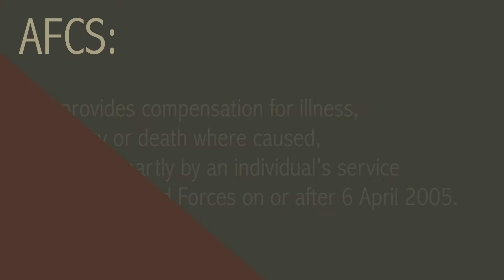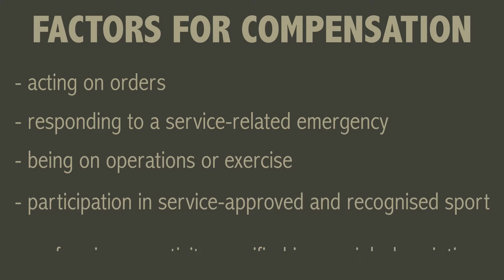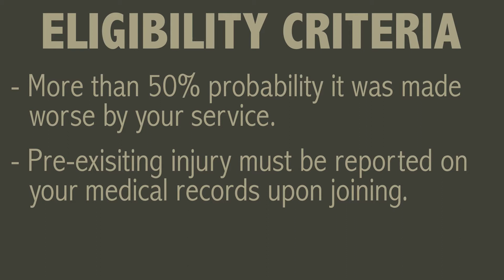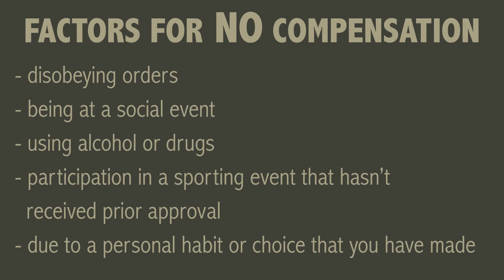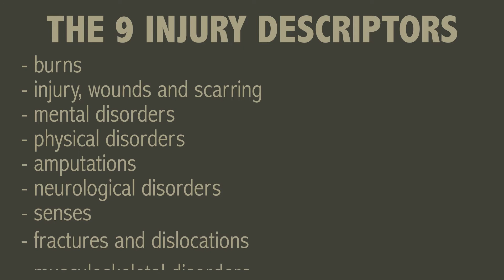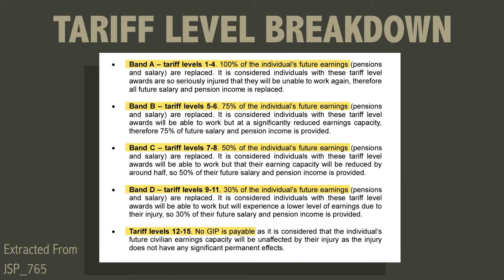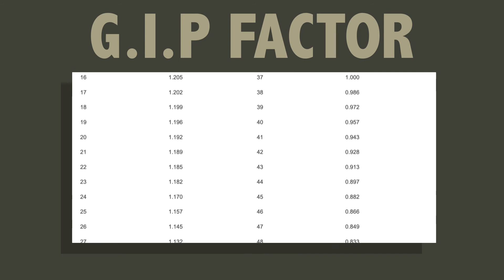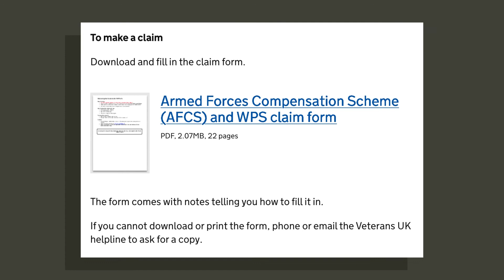Armed Forces Compensation Scheme For Squaddies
The Armed Forces Compensation Scheme (AFCS) is a unique compensation scheme for illness, injury or death where caused, fully or partly by someone’s service in the Armed Forces on or after 6 April 2005. It is available to both regulars and reservists.

If you have been injured or gotten ill and it was over 50% because of your service to the armed forces, then you could be entitled to some compensation for your troubles. This video goes over all the basic information you need on the AFCS to see if you are eligible for a claim.

Timecodes:

0:00 Intro
0:44 What is the Armed Forces Compensation Scheme?
1:10 What makes you eligible for the Armed Forces Compensation Scheme?
3:02 What make you not eligible for the Armed Forces Compensation Scheme?
3:53 What compensation award might you get from the AFCS?
4:16 The 9 descriptors for the Armed Forces Compensation Scheme
4:35 The Armed Forces Compensation Scheme tariff levels
5:30 G.I.P or Guaranteed Income Payment on the Armed Forces Compensation Scheme
6:19 The Armed Forces Compensation Scheme lump sum award amounts
6:26 Armed Forces Compensation Scheme supplementary award
6:50 Armed Forces Compensation Scheme example pay-out
8:08 How to apply for the Armed Forces Compensation Scheme?
8:30 Extra useful points
8:59 Final thoughts
9:33 Outro